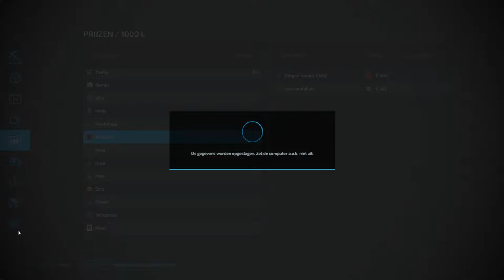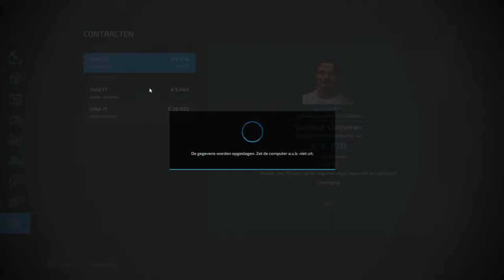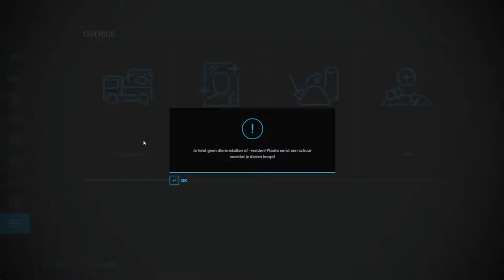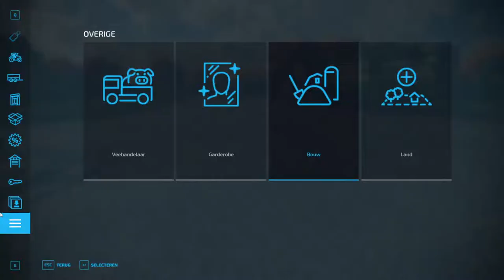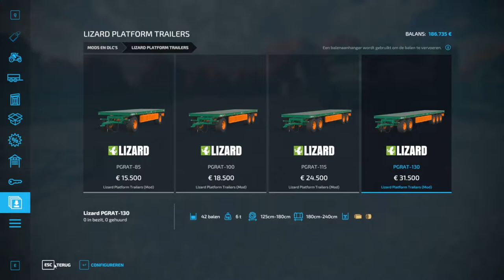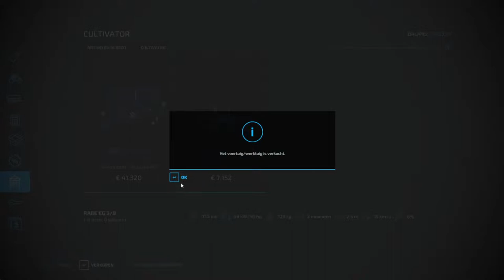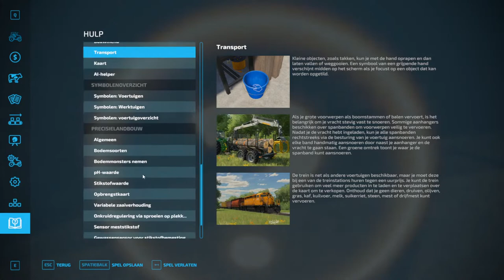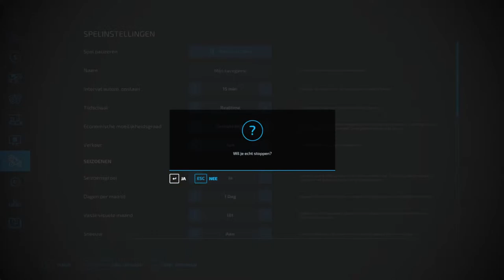Farming Simulator 22 Deel 4: Gestuntel.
Stap in de schoenen van een moderne boer! Landbouw, veeteelt en bosbouw bieden een enorm gevarieerd aanbod aan activiteiten op de boerderij. Tegelijkertijd krijg je te maken met de uitdagingen van de vier seizoenen, helemaal wanneer het winter wordt. Bouw je eigen boerderij creatief op en breid je werkzaamheden op de boerderij uit met productieketens - om zo een landbouwimperium te vormen! Beheer je boerderij samen met vrienden en geniet samen van cross-platform multiplayer.

Of je nu een weelderige wijngaard of een olijvengaard aanplant in het mediterrane Zuid-Frankrijk, uitgestrekte akkerlanden bezit vol tarwe, mais, aardappelen en katoen in het Midden-Westen van de VS of een levendige veeteeltboerderij runt in het heuvelachtige landschap van het Europese Alpengebied: meer dan 400 machines en werktuigen van meer dan 100 echt bestaande landbouwmerken zoals Case IH, CLAAS, Fendt, John Deere, Massey Ferguson, New Holland, Valtra en nog vele andere zijn beschikbaar op je boerderij.

Farming Simulator 22 biedt je meerdere nieuwe gameplayfuncties en biedt je meer content en spelersvrijheid dan ooit tevoren, inclusief nieuwe grondbewerkingsfuncties zoals mulchen of stenen rapen, een verbeterde bouwmodus via de toevoeging van broeikassen en bijenkasten, plus een nieuwe personagemaker om je eigen, individuele boer tot leven te laten komen.

Een gevarieerd aanbod aan gratis, door de community gemaakte mods, officieel getest door de ontwikkelaar GIANTS Software, breid je ervaring van het boerenleven aanzienlijk uit. Ga de uitdaging aan om een succesvolle boer te worden. Ga aan de slag op de boerderij en zorg voor groei en bloei!